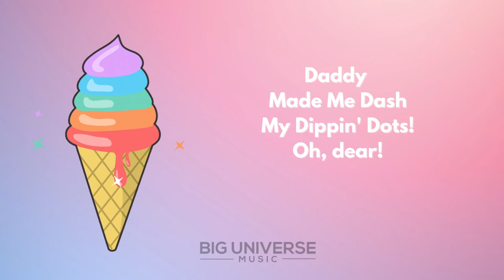Daddy Made Me Dash My Dippin Dots Oh Dear! -- Sing With Me! Vocal Warm Up Song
Daddy Made Me Dash My Dippin Dots Oh Dear!